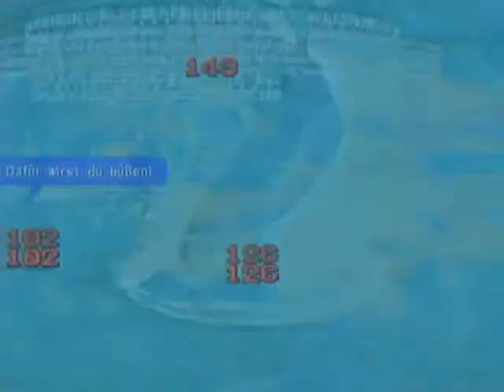Lets Play .Hack//Part 3 (Blind) Part 66 -Verändere dich einfach-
Unser neuer Engel im Team hat uns gefragt ob wir ihr nicht helfen können einen ,,besonderen Gegenstand" auf einem Dungeon zu holen. Kein Problem denken wir uns, ohne zu wissen das dieser Dungeon etwas anders ist als die bisherigen.

Forum: thekeanu88.bplaced.net/